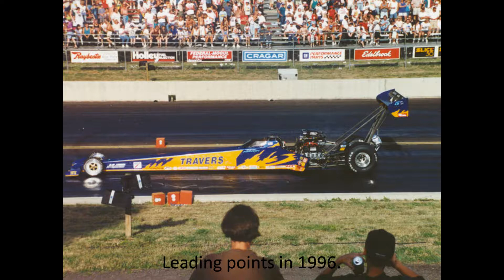NHRA Drivers Tribute HD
I decided to load up an HD version of my tribute video, this is it. Hope you enjoy it.